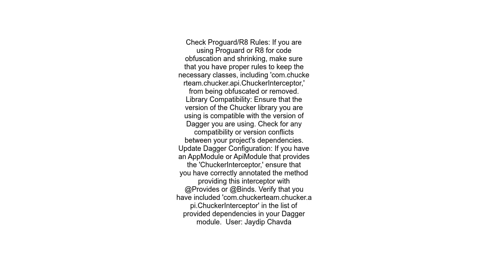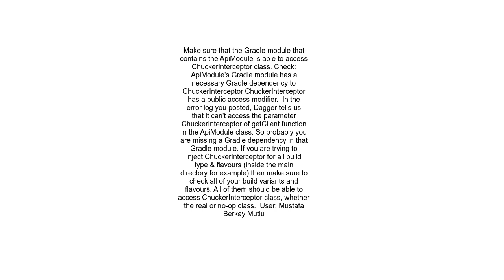Android Dagger ComponentProcessingStep was unable to process